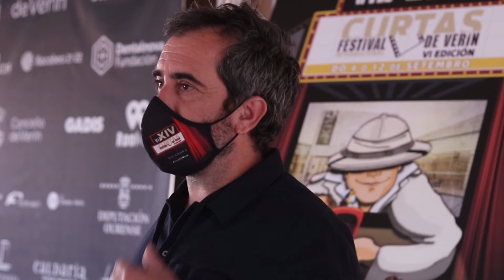Carlos Mora Entrevista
Entrevista na inauguración do FicVíaXIV con Carlos Mora, codirector xunto a Héctor Domínguez-Viguera e Gonzalo Recio da fita documental 'Tierra de leche y miel', gañadora da sección DOC na 65 edición do festival Seminci de Valladolid.